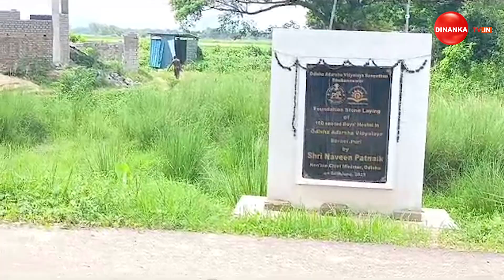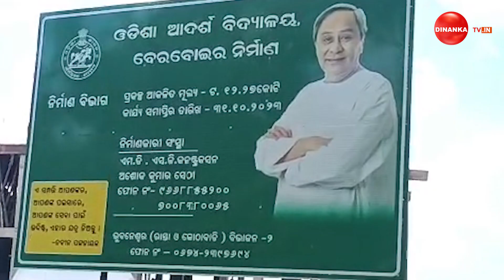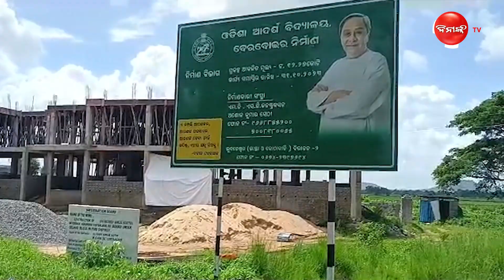କେବେ ସରିବ ଆଦର୍ଶ ସ୍କୁଲର କାର୍ଯ୍ୟ ? || Dinanka TV